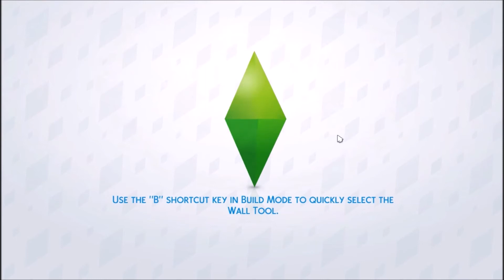The Sims 4: Current Household - The Bradfords (July 2017)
♡ links & other information is below ♡

- i hope you enjoyed today's video! let me know down below if there are any type of videos you'd like to see from me. have a good day!

˗ˏˋ where else you can find me: ˊˎ˗

o r i g i n i d : pxelplumb0bs
s i m s 3 s t o r e : pxelplumbobs
t w i t t e r :  @pxelplumbobs
i n s t a g r a m : @carlyxfaith
s i m b l r : pxelplumb0bs.tumblr.com
t s 4 c c t u m b l r : pxelplumbobscc.tumblr.com
t s 3 c c t u m b l r : pxelplumbobsts3cc.tumblr.com
s n a p c h a t : carlyxfaith

˗ˏˋ recording & editing equipment ˊˎ˗

r e c o r d i n g s o f t w a r e : fraps/audacity
e d i t i n g s o f t w a r e : movie maker
m i c r o p h o n e : blue snowball
t h u m b n a i l s : photoshop